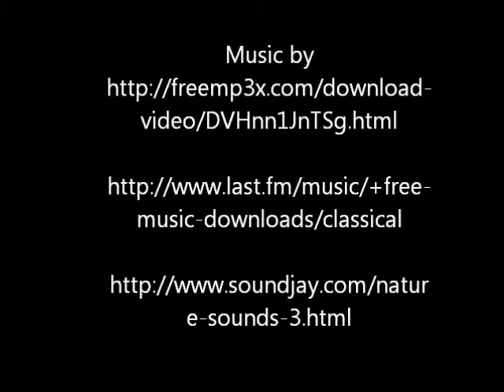Ending is the Beginning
This animated film  is being created based on Steven Millhauser's short fiction "Getting Closer".